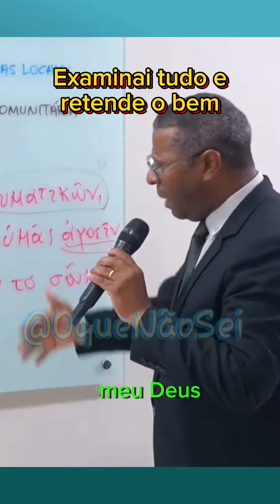Examinai tudo e retende o bem